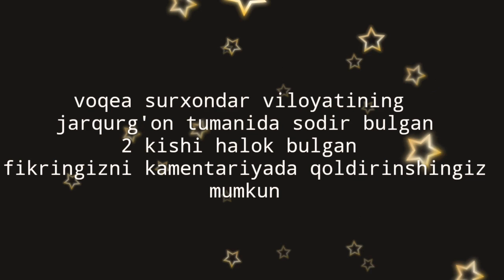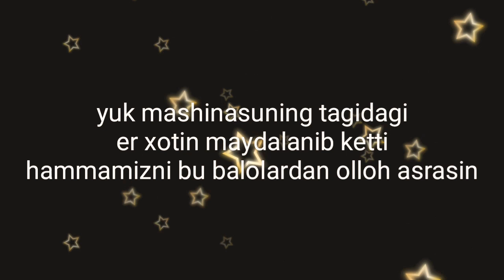ДАХШАТ, сурхондарйода йук машинаси ери ва хотинни босиб мажағлаб кетти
ДАХШАТ, сурхондарйода йук машинаси ери ва хотинни босиб мажағлаб еетти

ДАХШАТ, БОБОМУРОД ХАМДАМОВ, КЕЛИНИ ВА УГЛИНИ СИРЛАРИНИ ОЧВОРИШТИ БУ ОПА НИМАЛАР ДИЯПТИ, ОНАХОН ЧАТО